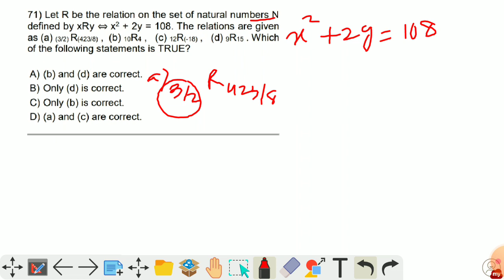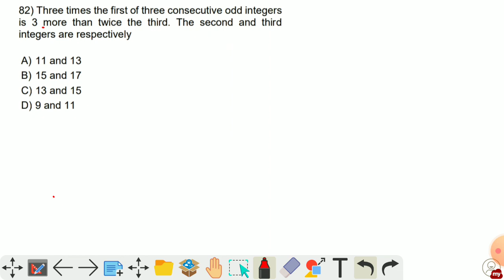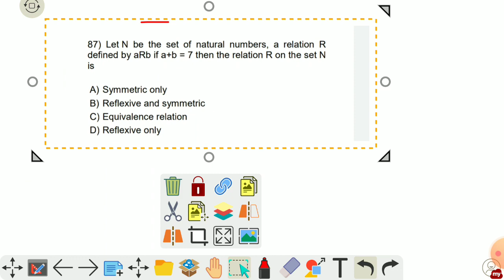B.ed Mathematics (PYQ) Solved// 8 August2018 3rd batch//B ed Entrance exam//Odia Study Point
Welcome 🌻 to Odia Study Point📝
Dear Viewers ,
This channel provides you the best content for b.ed entrance exam under TE & SCERT,Govt of odisha.Also this channel provides  classes for OSSTET ,OTET, CTET,OAVS,KVS,NVS Recruitment entrance exam..
This channel has a official TELEGRAM public group naming -

Odia Study Point

Also you can join by  searching this name
                     OR
by the given link :-👎

Odia Study Point(telegram link)
Only You can👈

Following classes are provided here  :- (B.ED/OSSTET/ CTET /OTET / JT /
🔥 MATHEMATICS

🔥PHYSICS

🔥 CHEMISTRY

🔥 TEACHING APTITUDE

🔥 REASONING

🔥 PREVIOUS YEAR QUESTION SOLVED

💛💛Some important playlist [B.ed science entrance Exam ] 💚💚

👉 Magnetisim

👉Heat & Thermodynamics

👉 Electricity

👉 Atomic structure

👉 Chemical Equation & Reaction

👉 Sound wave

👉LINEAR EQUATION

👉 GEOMETRY

👉 MENSURATION

👉 TEACHING APTITUDE

👉 TRIGONOMETRY

👉 POLYNOMIAL

👉 NUMBER SYSTEM

👉BEd PYQ(PHYSICS) SOLVED:-

👉BEd PYQ(MATHEMATICS) SOLVED

REGARDS

❤️ODIA❤️STUDY ❤️ POINT❤️